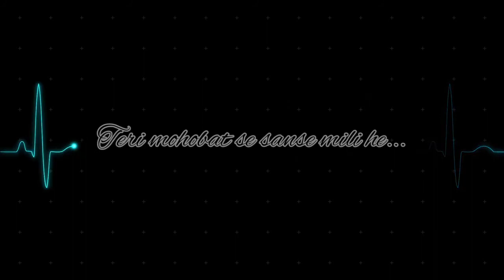Mile Ho Tum Humko| Guitar Cover